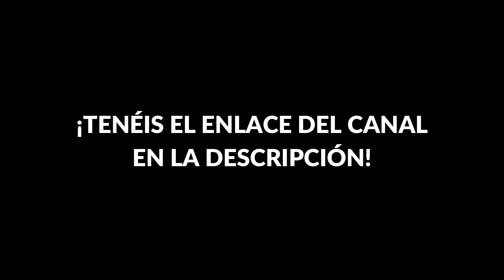RISE OF THE RONIN - REACCIÓN AL NUEVO TRÁILER DEL GAMEPLAY | STATE OF PLAY 2024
Reacción al tráiler del gameplay del RISE OF THE RONIN lanzado en el último STATE OF PLAY.

Para seguir los directos enteros os dejo aquí el enlace de mi canal de Twitch

💥OTROS VÍDEOS💥

REACCIÓN AL NUEVO STATE OF PLAY (Death Stranding 2, Silent Hill 2 Remake, Rise of the Ronin...)